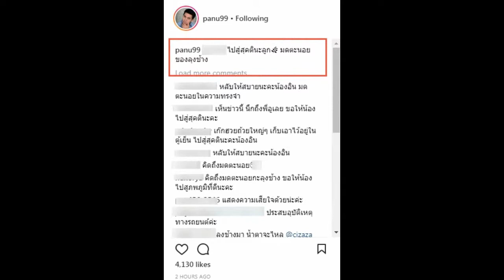“อู ภาณุ” (ลุงช้าง)โพสต์อาลัยถึง “น้องอิน” (มดตะนอย) หลังรู้การจากไปกะทันหัน